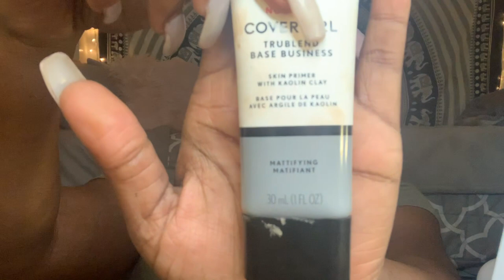Basic Baddie: Easy Natural Makeup Tutorial | Dark Mixture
This is my simple go to, every event makeup look. It is very simple and easy hope you enjoy the video.